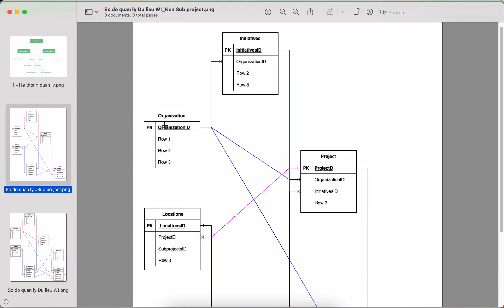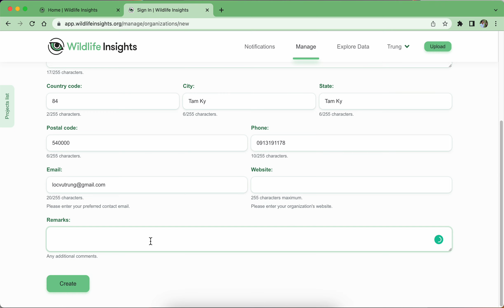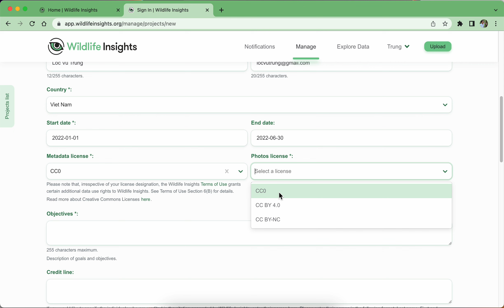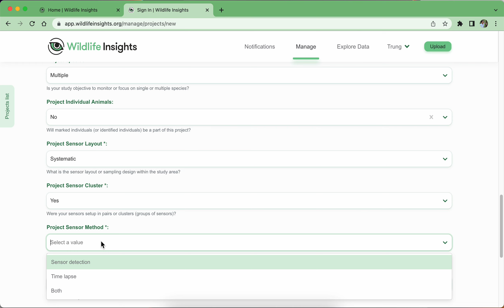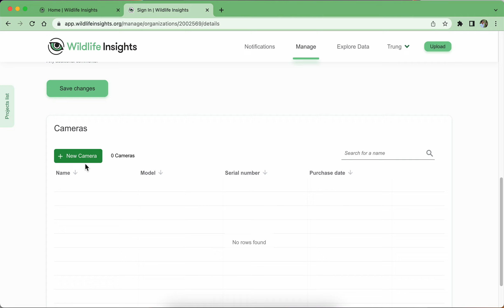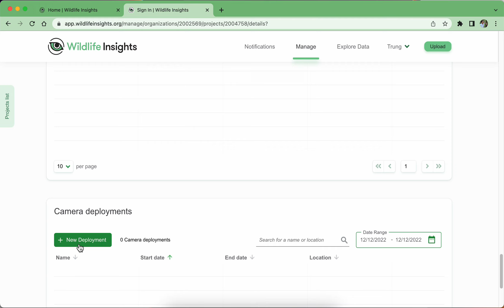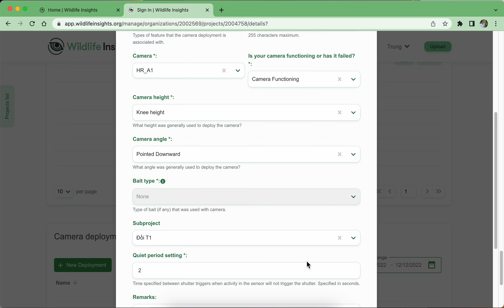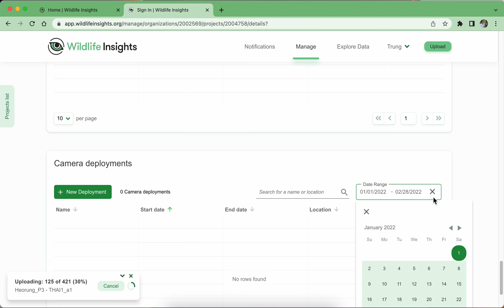Wildlife Insights_Tạo Dự án_Quản lý luồng dữ liệu